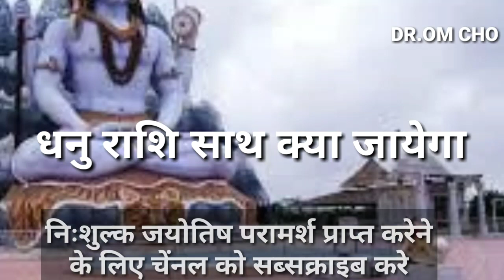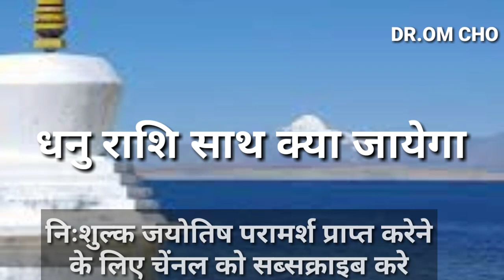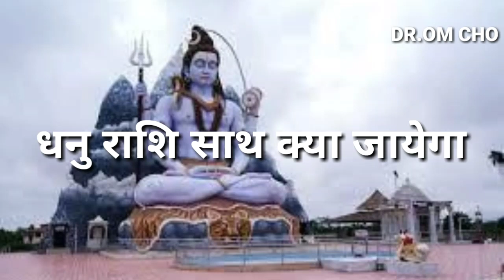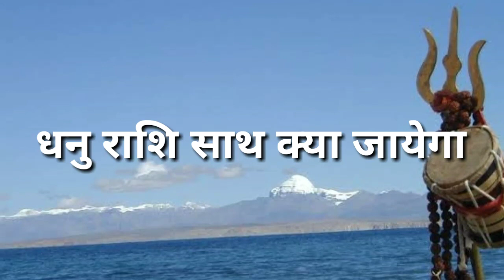DHANU RASHIFAL | HOROSOCPE